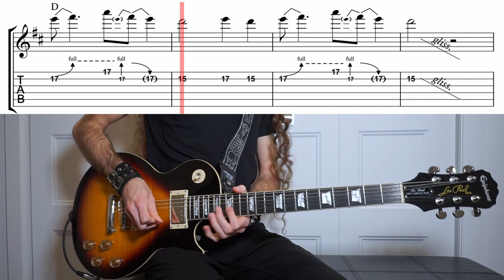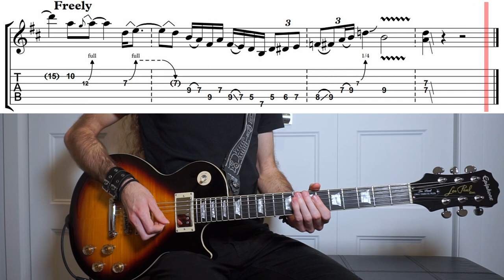Ram Jam - Black Betty (Lead Guitar cover) - Lesson with TABs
Transcription of the main guitar parts of 1977 hit song Black Betty by Ram Jam

Great piece to work on your timing, pentatonic blues rock lines and bends